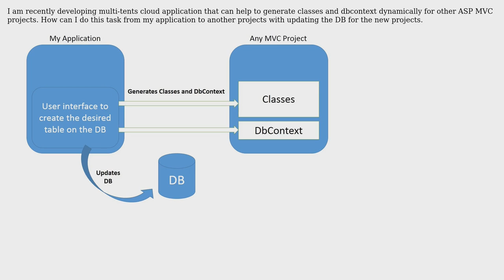Entity framework code first for another project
With thanks & praise to God, and with thanks to the many people who have made this project possible! | Content (except music & images) licensed under CC BY-SA | Music | Images & others | With thanks to user Kerlis user Bilesh Ganguly and the Stack Exchange Network Trademarks are property of their respective owners. You are responsible for your own actions.